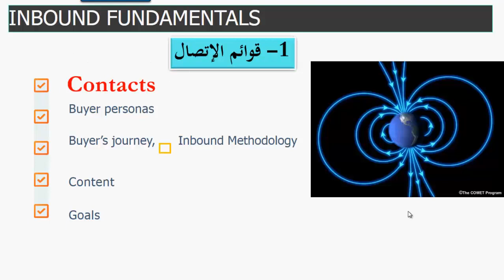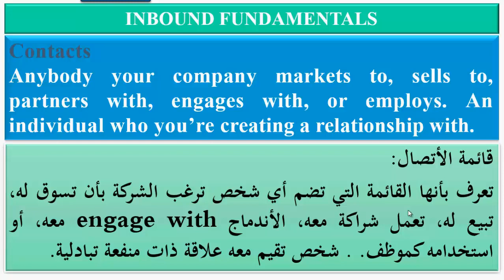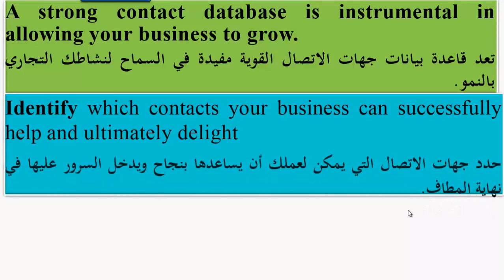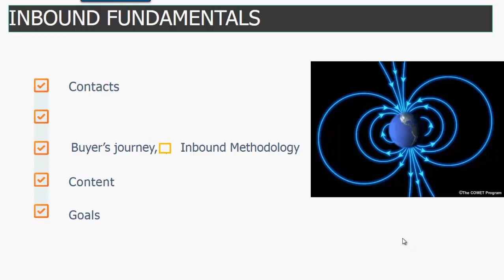Inbound Philosophy 1-1